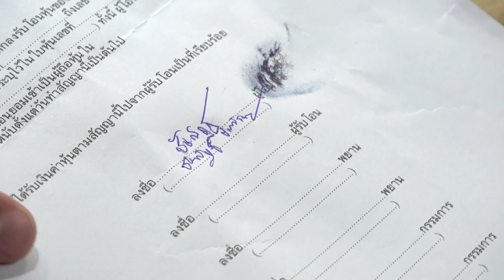รวมฉากหลุดดอยแม่สลอง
Behind the scene Doimesalong.รวมฉากหลุดดอยแม่สลอง